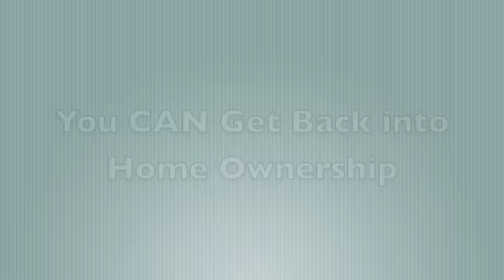Gail Vaz-Oxlade Talks Home Ownership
Can you afford home ownership? Gail Vaz-Oxlade offers great tips on how to test drive your budget before taking the plunge, and how to get back into the market if you've had to sell. Gail is the host of 'Til Debt Do Us Part and HGTV Canada's 'Til Debt Do Us Part: Home Edition.